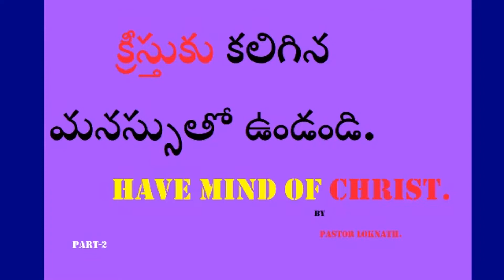యేసు క్రీస్తుులో ఉన్న మనస్సును కలిగి ఉండండి - భాగం -2 HAVE THE MIND OF JESUS CHRIST- PART 2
యేసు క్రీస్తులో ఉన్న మనస్సును పెంచుకోండి.
  ఆయన దేవునితో సమానము. అయినా ఆయనా స్థానాన్ని పట్టుకొని కూర్చోవాలనుకోలేదు. ఆయన అంతా వదులుకొన్నాడు. మానవ రూపం దాల్చి సేవకునివలే ఉండటానికి వచ్చాడు.మానవుని వలే కనిపిస్తూ, వినయంగా వుంటూ, మరణాన్ని కూడా విధేయతగా అంగీకరించి, సిలువపై మరణించాడు. (Php :2:5-8)
            అందువల్ల దేవుడాయనకు ఉన్నత స్థానం ఇచ్చి అన్ని పేర్లకన్నా ఉత్తమమైన పేరు యిచ్చాడు. (Pillip:2:9).